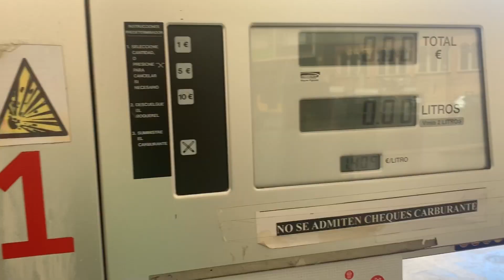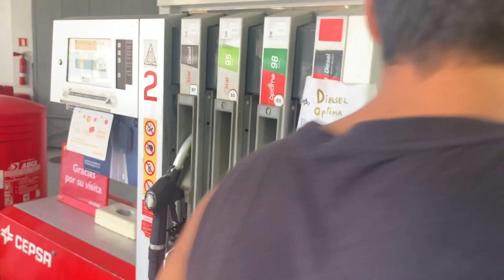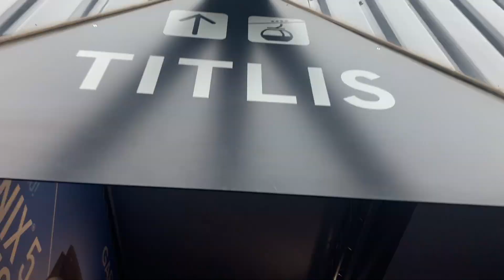EUROPE TRAVEL VLOG | Europe tour guide | Bhai ne Dhamal macha diya europe mei | Mridul Madhok VLOG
Bhaiyon kase ho? Tumhara bhai Europe ghumke aaya tha toh socha pehla Europe Vlog bnaya jaaye! Btana mujhe agar acha lage toh!

Bilkul jo sahi lga woh bola h bhai, jo sahi nahi lga woh bhi ghul ke bola, or choti moti hacks toh tumhara bhai deta hai ;)

Trying to do something new in today's content piece. We're doing our first travel vlog! If you've followed us on Instagram @mridulmadhok, you'd know that i recently got back from a vacation in Europe. Europe is a travel destination full of food, art, architecture,  In this Indian travel vlog, I'm sharing my experience from my perspective. This video content is very different from what we usually do on the channel, but its the first of our travel blogging series. We will be doing a lot of travel blogs and travel vlogs in the future!  Hope you enjoy this Travel Vlog!

SNAPCHAT ♥ ♥ @mridulcybie